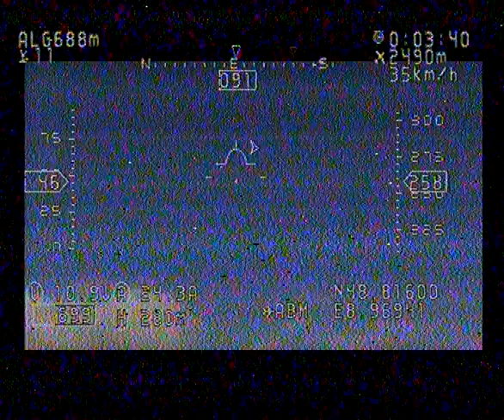2014 09 14 und abwärts gehts FY 41 light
bei 3:03 geht es leider senkrecht runter .